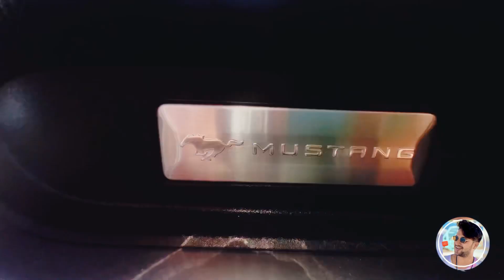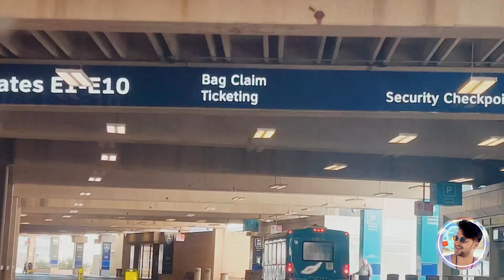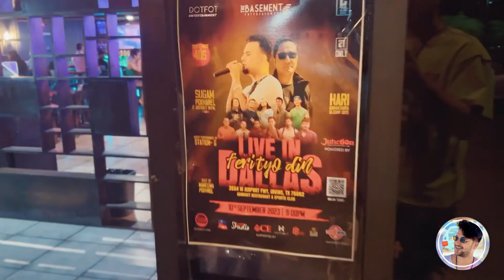Preparing for First Concert in America | Catching up with Sugam dai 1MB in Dallas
Pradeep Bastola’s First Hustle in America | Catching up with Sugam dai for a Concert in Dallas